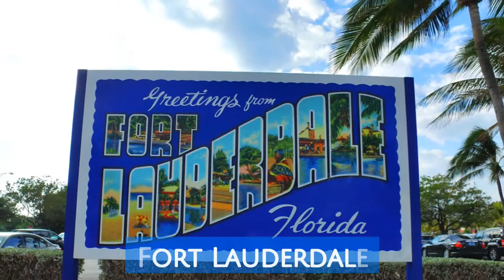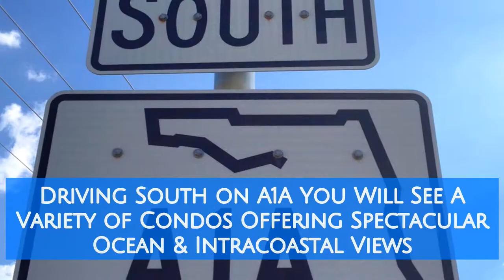Birch Tower Condo Aerial Video from Condo.net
Birch Tower Condos for sale videos brought to you the number one condos for sale resource in the entire South Florida area. To find out more about the Birch Tower Condos for sale call one of the Condo.net realty professionals today at 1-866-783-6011 or email